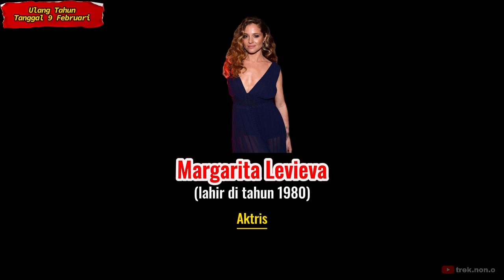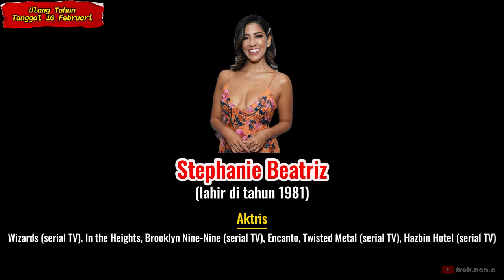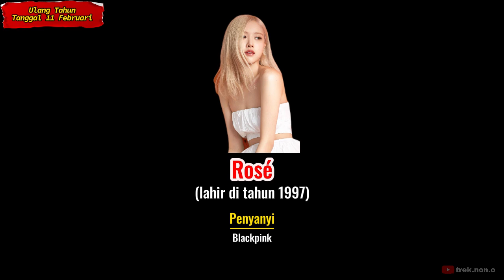Selebritis yang ULTAH di Tanggal 9, 10 dan 11 Februari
Beberapa selebritis dunia yang berulang tahun kemarin tanggal 9 Februari, hari ini tanggal 10 Februari dan besok tanggal 11 Februari, baik seorang aktor, aktris, musisi, penyanyi, olahragawan, olahragawati, maupun produser serta sutradara. Mungkin ada salah satunya yang menjadi idolamu. Semoga terhibur.